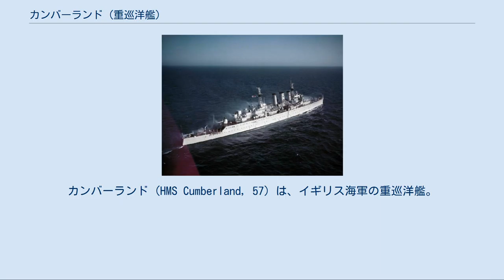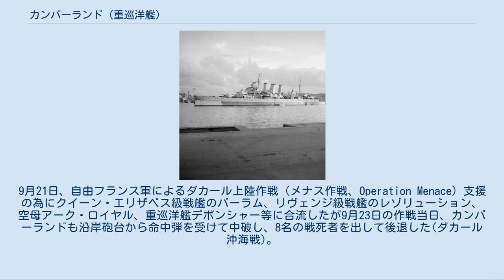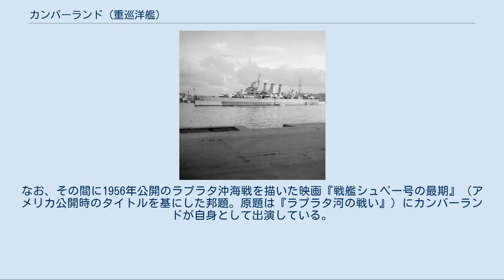カンバーランド (重巡洋艦)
カンバーランド (HMS Cumberland, 57) は、イギリス海軍の重巡洋艦。
第二次世界大戦前に建造されたカウンティ級重巡洋艦の1隻。
 カンバーランドは1924年10月18日にバロー・イン・ファーネスのヴィッカース・アームストロング社造船所で起工し、1926年3月16日に進水、1928年2月23日に就役した。
 カンバーランドは1928年から1938年まで中国の第5巡洋艦戦隊に配属されたがその間の1935年に一旦イギリスに帰投し、水線部装甲の強化など近代化改装を施されている。
 1938年に第2巡洋艦戦隊所属として南大西洋へ派遣され、同地で1939年の第二次世界大戦勃発を迎えた。
カンバーランドも南米大陸沿岸を航行するドイツの封鎖突破船の捜索に従事し、同年10月からはリアンダー級軽巡洋艦のアキリーズ及びエイジャックス、さらに ヨーク級重巡洋艦のエクセターの3隻と共にG部隊（Force G）を編成し、大西洋からインド洋一帯で通商破壊を続けるドイツ海軍のドイッチュラント級装甲艦アドミラル・グラーフ・シュペーの追跡にあたった。
1939年12月5日、カンバーランドはエイジャックスと共にドイツの客船ウスクマを捕捉し、拿捕を恐れたウスクマを自沈に追い込んだ。
 12月13日にG部隊とシュペーと相対してラプラタ沖海戦が発生したが、カンバーランドはフォークランド諸島のポート・スタンリーで整備中であった為にこの海戦には参加できなかった。
傷ついたシュペーのウルグアイのモンテビデオ入港を受けてカンバーランドもラプラタ川河口へ向かい、海戦に参加したG部隊の僚艦に合流して河口の封鎖を行った。
 シュペーの自沈後は引き続き南大西洋においてドイツ艦船捜索や通商保護に従事し、その間の1940年3月に第6巡洋艦戦隊に編入されている。
1940年6月2日、カンバーランドはイギリスへ向かう兵員輸送船団US3を護衛しケープタウンを出航、6月16日にイギリスに到着した船団から離れた。
続いて6月25日から中東へ向かうWS1船団の護衛としてグリーノックを出航。
7月16日、船団と共にケープタウンに到着し、7月19日に出航、一時ドイツ海軍仮装巡洋艦トールの捜索に動員された。
7月29日に船団はセイロンに到着し、カンバーランドは護衛から離れた。
 カンバーランドは9月16日、弾薬輸送中のヴィシー・フランス籍の商船ポワチエ（Poitiers）を撃沈、9月18日にはダカールを出撃したヴィシー・フランス海軍のラ・ガリソニエール級軽巡洋艦のグロワール・モンカルム・ジョルジュ・レイグの追跡に投入された。
9月21日、自由フランス軍によるダカール上陸作戦（メナス作戦、Operation Menace）支援の為にクイーン・エリザベス級戦艦のバーラム、リヴェンジ級戦艦のレゾリューション、空母アーク・ロイヤル、重巡洋艦デボンシャー等に合流したが9月23日の作戦当日、カンバーランドも沿岸砲台から命中弾を受けて中破し、8名の戦死者を出して後退した(ダカール沖海戦)。
 10月からはケープタウンを拠点に大西洋での船団護衛や通商保護に従事し、ドイツ海軍のドイッチュラント級装甲艦アドミラル・シェーアや仮装巡洋艦トールの捜索に参加した。
 カンバーランドは1941年6月30日から9月までチャタム工廠で修理を行い、改装を受けた後カンバーランドの活動の場は北へ移った。
10月に本国艦隊第1巡洋艦戦隊に編入され、1942年から1943年までソ連へ向かうPQ17船団、PQ18船団、JW51B船団、JW53船団、ソ連から戻るQP5、QP13、QP14、RA53船団の護衛を行った。
また1942年9月にノルウェー人部隊をスピッツベルゲン諸島へ上陸させるギヤボックス作戦に、1943年5月にはスピッツベルゲン諸島の守備隊を交代させるギヤボックスII作戦に参加した。
このほか、1942年11月にはトーチ作戦にも参加している。
 カンバーランドは1943年8月より東洋艦隊への配備を前に2番・3番主砲塔上に20mm機銃の増備、レーダー機器の更新などの改装工事を受け、1944年1月に同艦隊の第4巡洋艦戦隊所属としてインド洋へ向かった。
以後は対日戦に従事し以下の作戦に参加した。
カンバーランドが参加した対日作戦は以下の通りである。
 1955年に撮られた試験艦時のカンバーランド。
武装を11.4cm（45口径）速射砲に換装されている。
 第二次世界大戦終結後、カンバーランド...